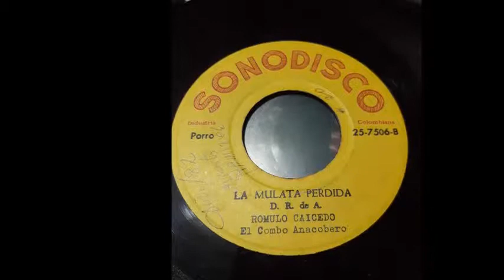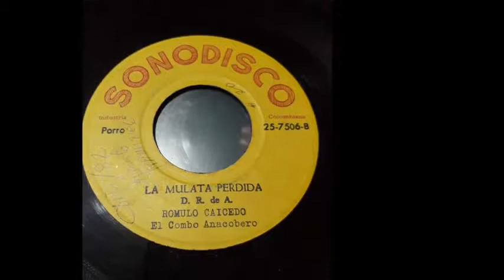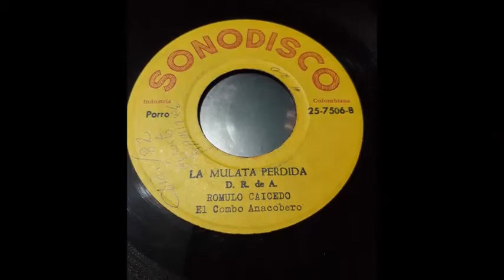La mulata perdida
Grabado en 1970 por Rómulo Caicedo con el Combo Anacobero.
De mi colección.